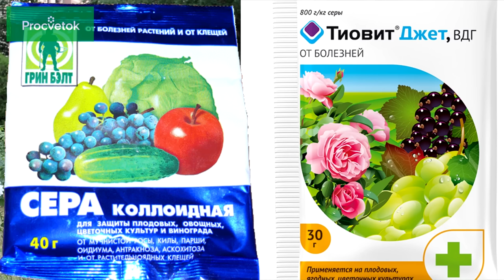ОТ ВСЕХ БЕД РОЗ ПОМОЖЕТ ОДНО ЗАБЫТОЕ СРЕДСТВО! Обработка роз от болезней и вредителей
Чем обработать розы от болезней и вредителей? В этом видео я расскажу вам об одном забытом средстве, которое быстро и эффективно избавит ваши розы от таких болезней как черная пятнистость (марсония) и мучнистая роса, а также придушит вредителей. Это дешевый и доступный всем препарат, который абсолютно безопасен для человека и окружающей среды.